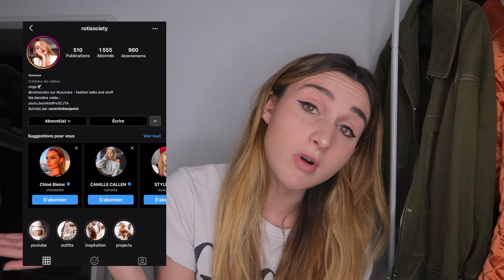LES PRODUITS LUXE SURCÔTÉS/SOUS-CÔTÉS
La biIIIIse